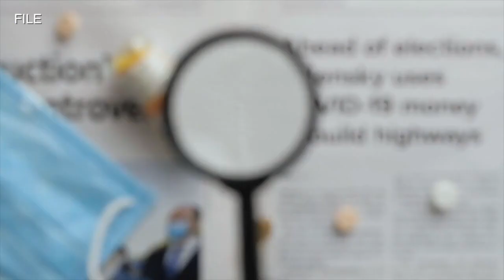Long COVID symptoms in children